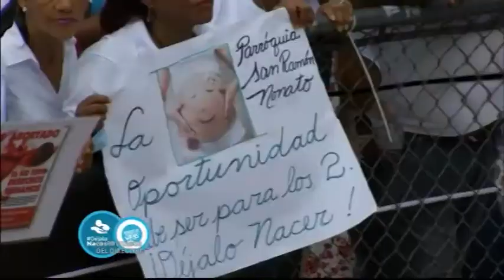Los Invitados del Director 11 09 2018 B05